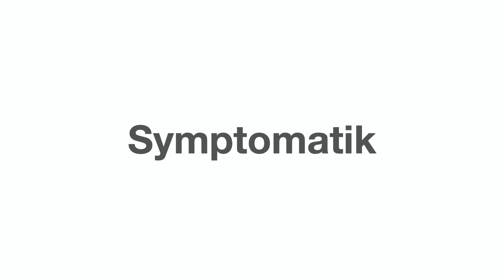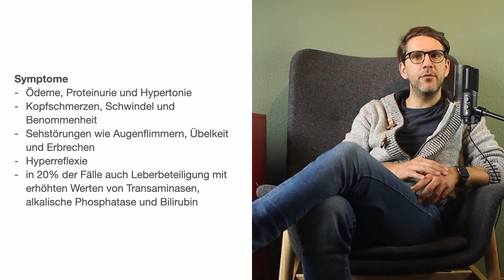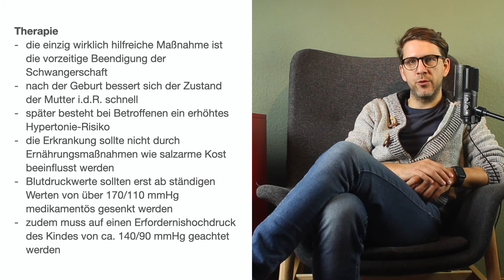Präeklampsie - Erkrankungen in der Schwangerschaft (mit Infoleiste)